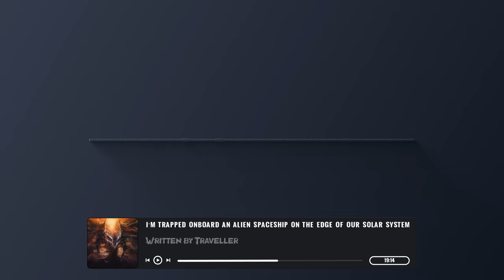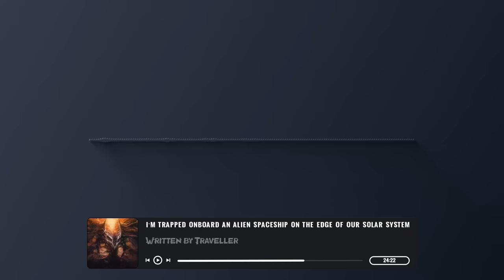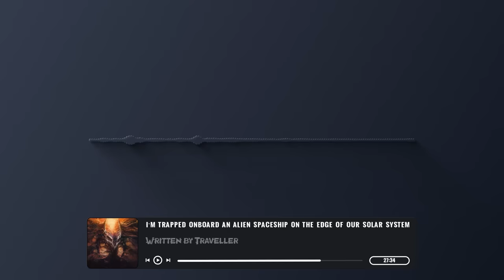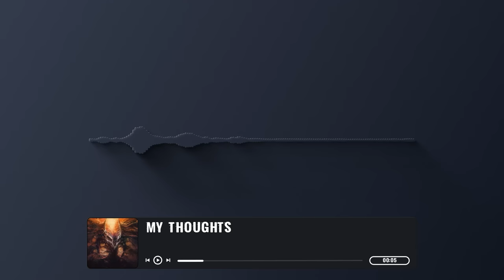"I’m Trapped Onboard an Alien Spaceship" Scary Stories from The Internet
This Creepypasta scary story is from the creepypasta website, written by Traveller, make sure to check out the original story and support the author:

"I’m trapped onboard an alien spaceship on the edge of our solar system."

special thanks to @RomNex and @DusklightRadio for joining me in this

00:00 Story
35:39 My Thoughts